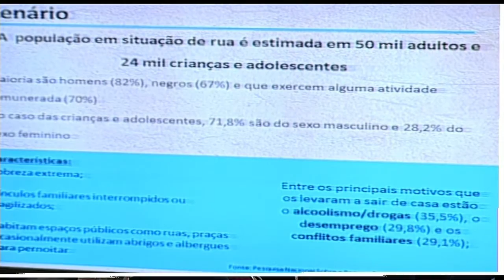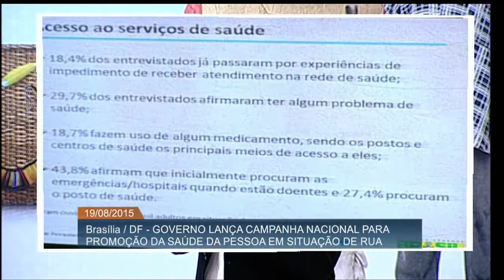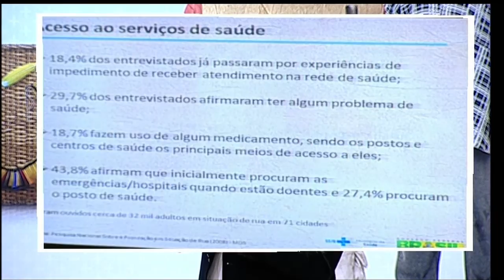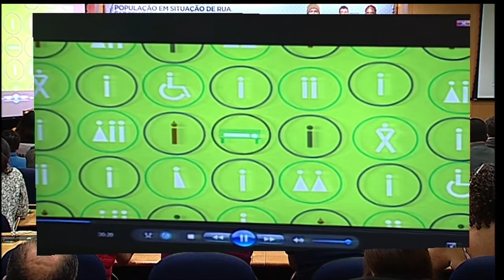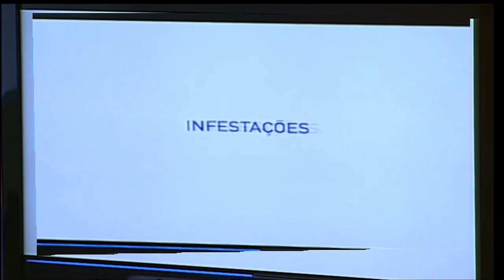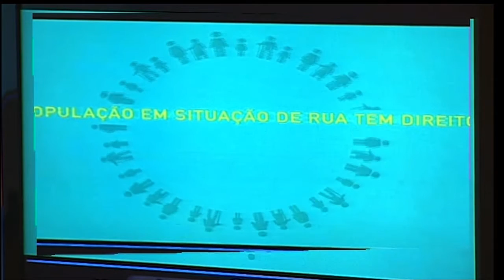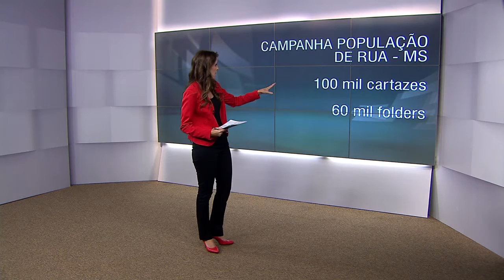Lançada campanha de saúde voltada à população de rua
ATIVIDADES DO GOVERNO – 19.08.15: Nesta quarta-feira (19), o Ministério da Saúde lançou a campanha “Políticas de Equidade. Para Tratar Bem de Todos. Saúde da População em Situação de Rua”. Objetivo da ação é conscientizar a sociedade de que os moradores de rua possuem o direito de serem atendidos nas unidades do Sistema Único de Saúde. A campanha foi desenvolvida em parceria com o Ministério do Desenvolvimento Social e Combate à Fome (MDS) e a Secretaria de Direitos Humanos (SDH).